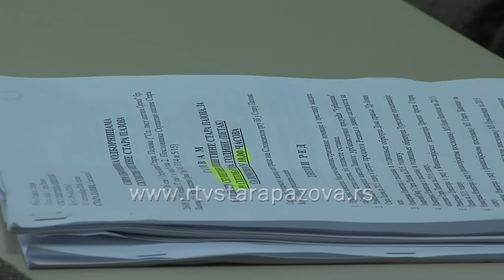Skupština podržala rad javnih preduzeća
Skupština opštine Stara Pazova danas je prihvatila Finansijske izveštaje o poslovanju javnih preduzeća i nekih mesnih zajednica u 2015. godini,  a za vršioca dužnosti direktora Opštinske stambene agencije izabran je Saša Milićević.